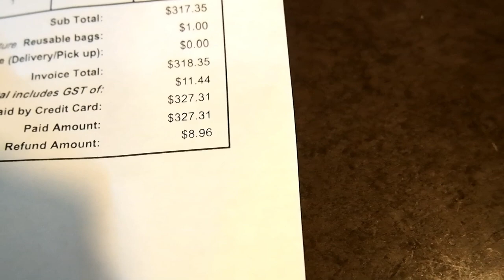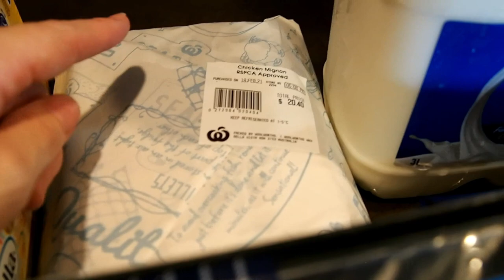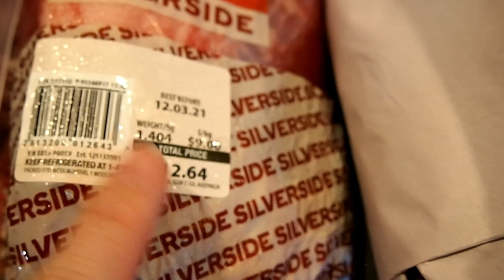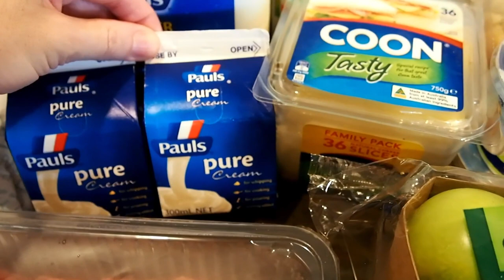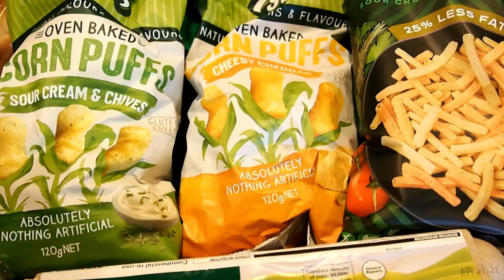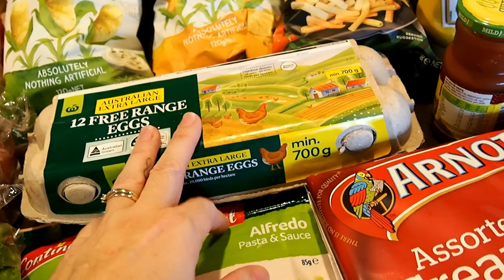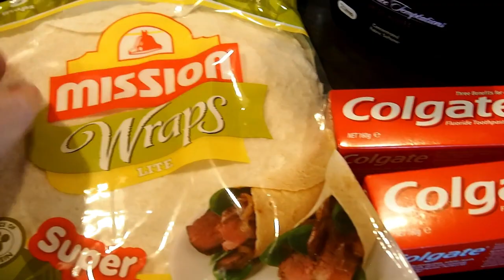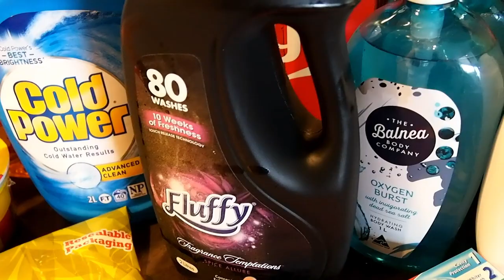Australian Family of 4 GROCERY HAUL & MEAL PLAN 🛒 BIG SHOPPING HAUL 🛍️ GETTING ALL THE SPECIALS 🤑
I am always looking for a good deal. Sometimes that means spending more one week and then less the following week. This shop was quite a big shop compared to usual however I know that it will save me money in the long run.

ABOUT ME - I am a full time working mum of 2 boys (8 and 11) and started doing YouTube as a bit of a creative outlet and to meet new friends online. I am back on keto in the lead up to my birthday. Trying to get back to my pre-COVID weight and fitness.

I am trying to upload at least once a week about planning, organisation, cooking and all other mum related tasks.